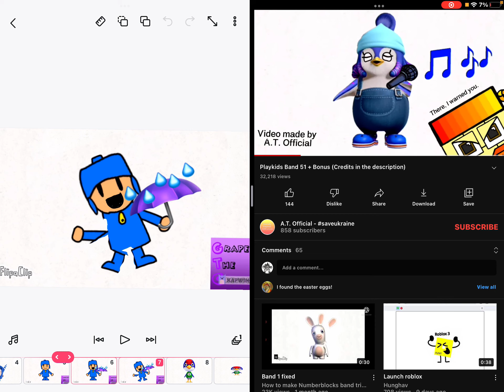Nest band 1 + bonus